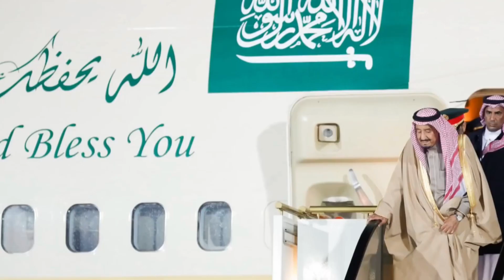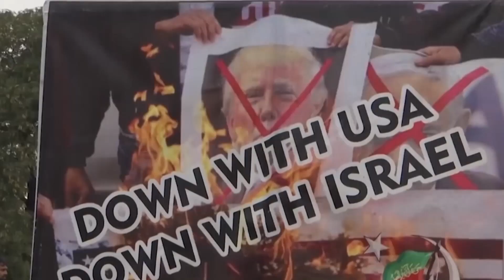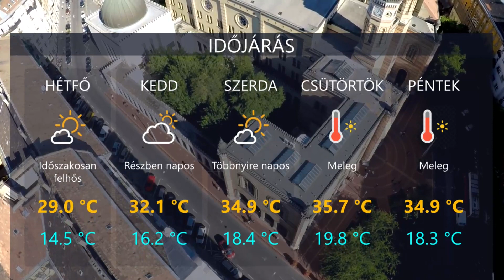HetiTV Híradó - Július 18.